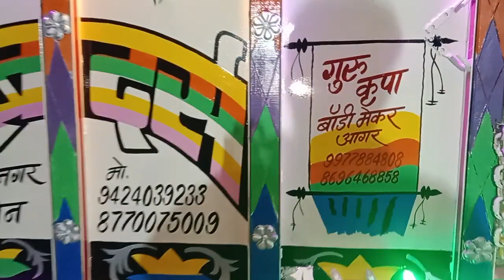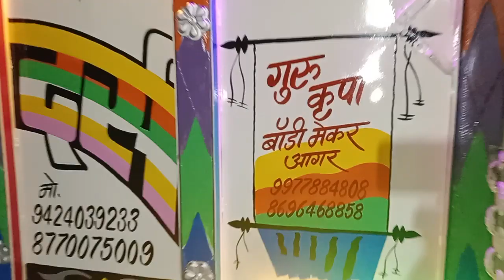Amar painter Ramganj Mandi 7742234994